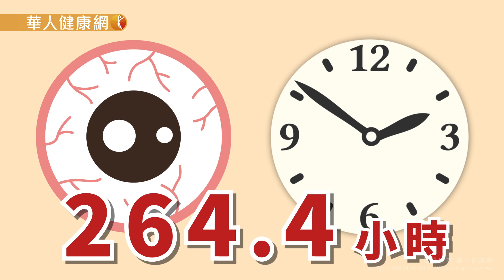【華人健康網】健康小學堂 - 熬夜＝慢性自殺，晚睡有哪些具體的健康危害？